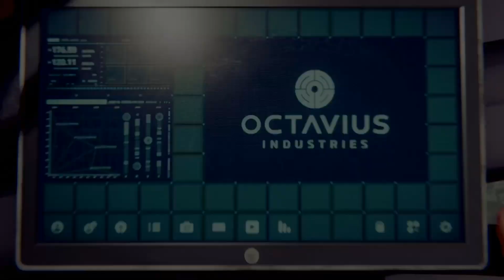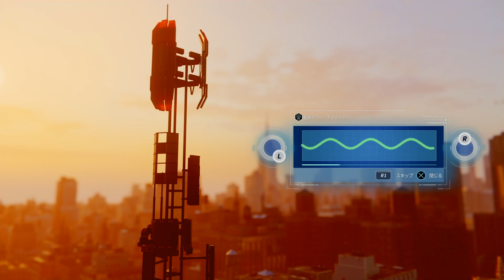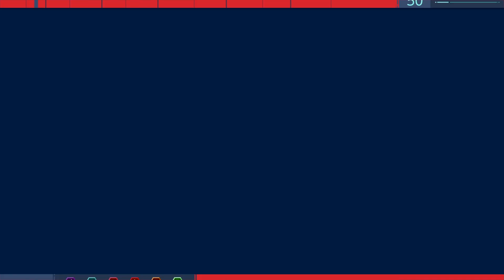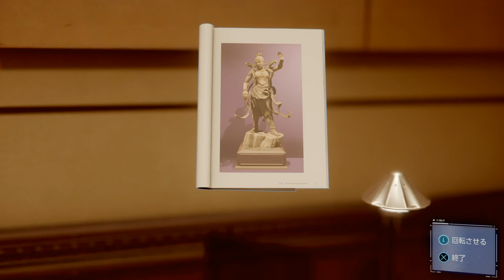＃2 spider-man実況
SHAREfactory™